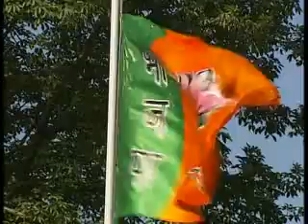My husband is being humiliated, says Priyanka Gandhi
After Priyanka Gandhi Vadra broke her silence on BJP's attack on Robert Vadra saying that she was "pained" that her husband was being targeted for political reasons, Congress  pulled out all the stops in his defence, accusing Narendra Modi of levelling baseless allegations against members of the Gandhi family. This came even as BJP continued its tirade against Robert Vadra.